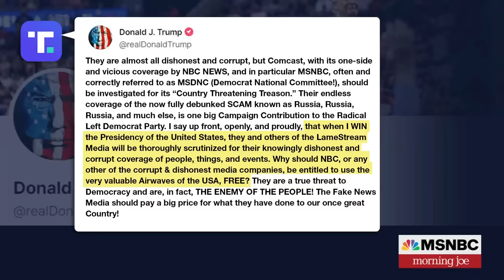Jon Meacham: What worries me most is what Trump says when he isn't confused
Former President Trump on social media said he would investigate Comcast, parent company for NBC and MSNBC, if he is elected, saying it "will be thoroughly scrutinized for their knowingly dishonest and corrupt coverage of people, things, and events." The Morning Joe panel reacts to Trump's remarks.